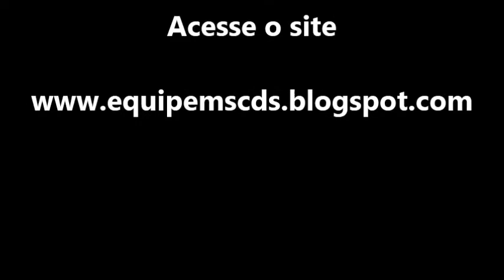Noite do Arrocha Ipirá - BA 01/02/2014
e baixe CDs atualizados veja videos e fotos